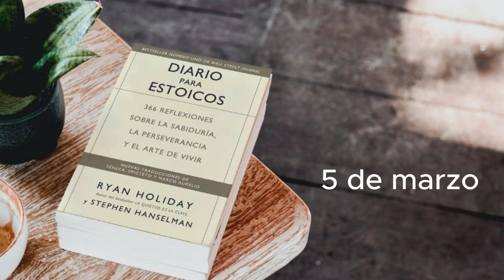Diario para estoicos, 5 de marzo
DIARIO PARA ESTOICOS

5 de marzo

RECORTANDO A TODA COSTA

"Entonces, con respecto a las cosas que perseguimos, y por las cuales nos esforzamos vigorosamente, debemos esta consideración, o no hay nada útil en ellas, o la mayoría no son útiles. Algunos de ellas son superfluos, mientras que otras no valen tanto. Pero no discernimos esto y las vemos sin importancia, cuando nos cuestan mucho". SENECA, LETRAS MORALES, 42.6

De las muchas cartas de Séneca, esta es probablemente una de las más importantes, y una de las menos entendidas.

Él está haciendo un punto que no se toma en cuenta en una sociedad de casas cada vez más grandes y con más posesiones: que hay un costo oculto para toda esa acumulación. Y cuanto antes nos demos cuenta, mejor.

Recuerde: incluso lo que obtenemos gratis tiene un costo, aunque solo sea en lo que pagamos para almacenarlo, en nuestros garajes y en nuestras mentes. Ignoras tus posesiones hoy, pregúntate: ¿Necesito esto? ¿Es superfluo? ¿Cuánto vale esto realmente? ¿Qué me está costando?

Te sorprenderán las respuestas y cuánto hemos estado pagando sin siquiera saberlo.